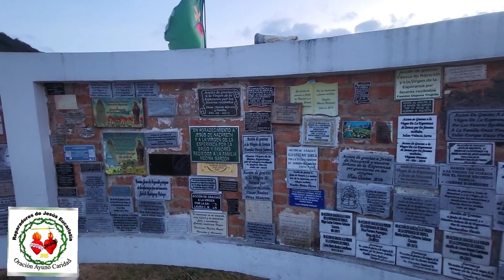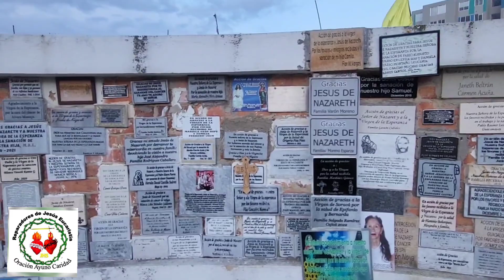Apariciones marianas en soraca Colombia, padre Alvaro Puertas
Apoyanos en la Obra de Evangelizacion: Cuenta nequi 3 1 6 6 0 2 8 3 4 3
o por Facebook stewar Orduz